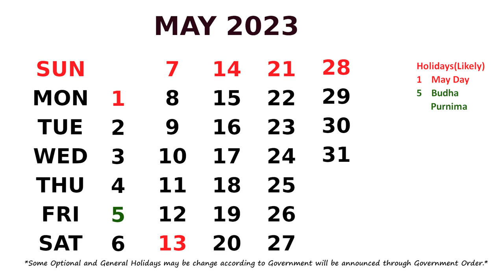May Calendar 2023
Calendar May 2023 with Holidays.